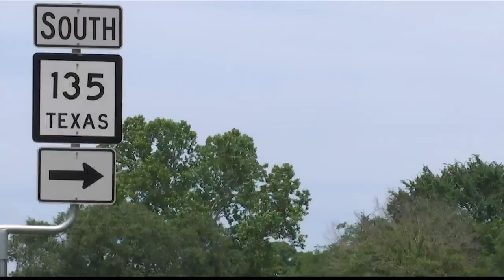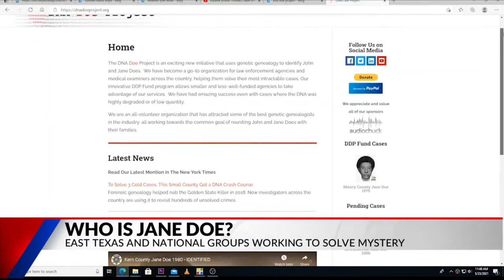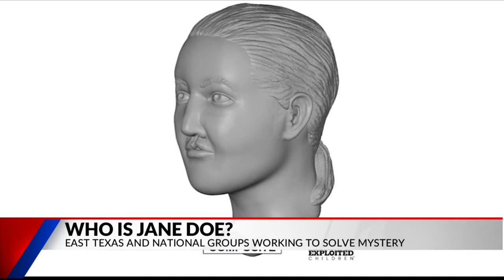Local, national organizers work to solve 20-year mystery of Gladewater's Jane Doe